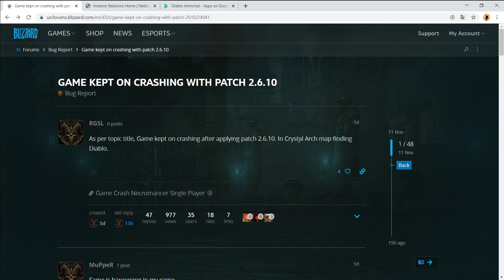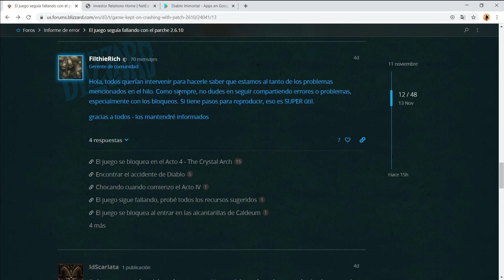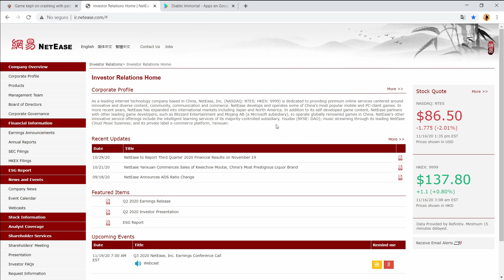Quizás algo para el 19 de Noviembre | Noticias de la semana de Diablo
Video semanal en donde se recopilan las noticias de la semana de Diablo. La semana pasada fue bastante tranquila y esta podría traernos algo de Diablo Immortal.

00:00- Intro

00:19- Diablo 3: Parche 2.6.10 da crasheos.

01:48 - Diablo Immortal: Atentos al 19 de Noviembre
Gracias a ShoksPeare